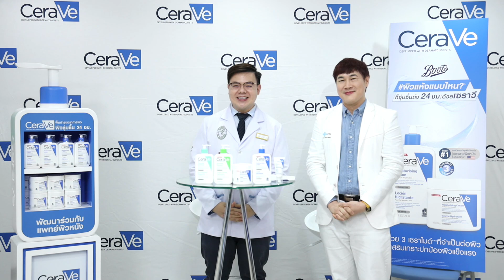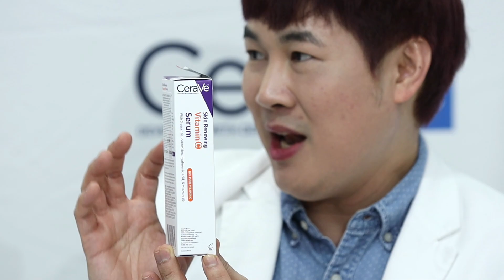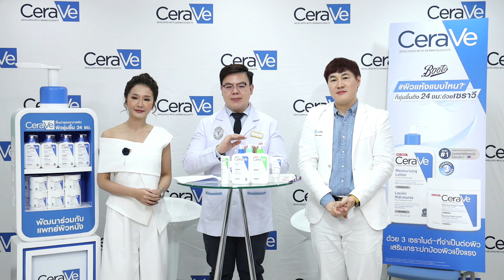🔵 Boots LIVE ‘ต้อนรับลมหนาวอย่างไรไม่ให้ผิวแห้งเสีย’ 🔴 BootsXCeraVe ☃️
🔵 Boots LIVE ‘ต้อนรับลมหนาวอย่างไรไม่ให้ผิวแห้งเสีย’ 🔴
👩🏻‍⚕️🌬Get to Know! เคล็ดลับดูแลผิวให้สุขภาพดีในฤดูหนาวกันค่ะ❄️
Boots x CereVe ผิวแห้งแบบไหนก็ชุ่มชื้น 24 ชั่วโมง
มาฟังเคล็ดลับการดูแลผิวชุ่มชื้นสุขภาพดี 🤟🏻
🧑🏻‍⚕️โดย เภสัชกรบดินทร์ หลักทอง ผู้เชี่ยวชาญผลิตภัณฑ์แบรนด์เซราวี และ
เภสัชกร วรเศรษฐ์ อริยสินถาวร เภสัชกรบู๊ทส์ 🧑🏻‍⚕️